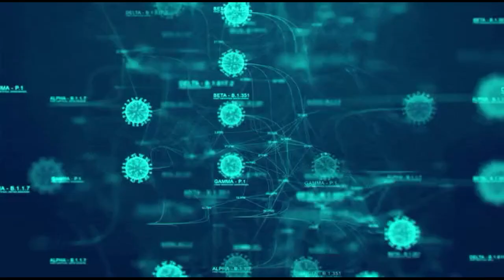Death to 2021 TRAILER 2C RDKi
Oto trailer filmu klasy 2C na RDK'2021